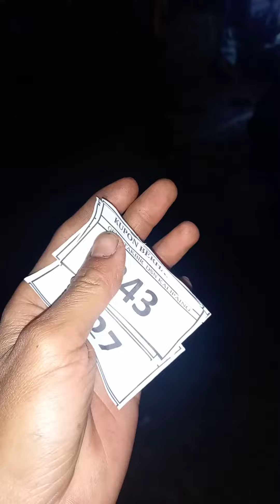Pesta Kembang Api Di Hari Yg Fitri🧨🎇🎆